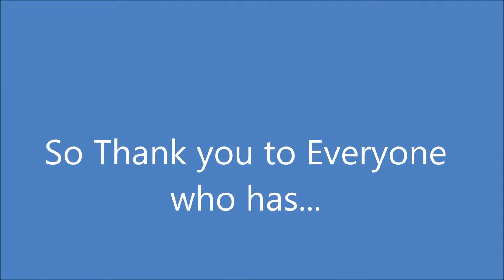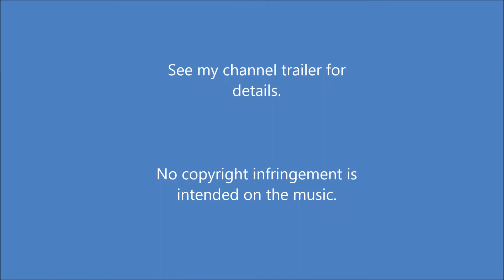1 Year Special Part 2! A Special Thank You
Part Two of my one year special! I cant believe It has been a year! This is just a quick video to say thanks to all my loyal viewers who have put up with me going awol for certain periods of time ;-)